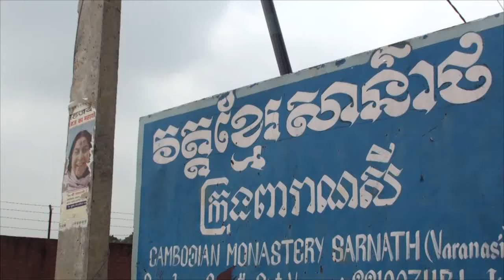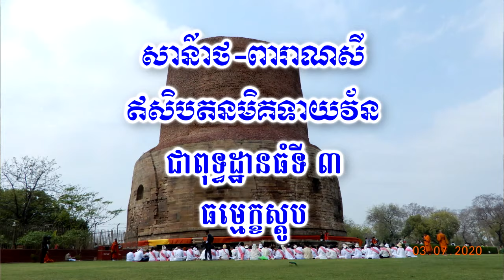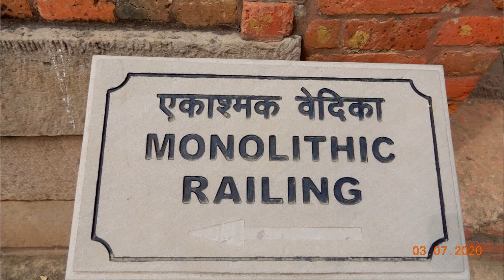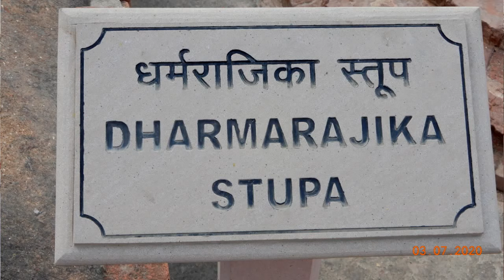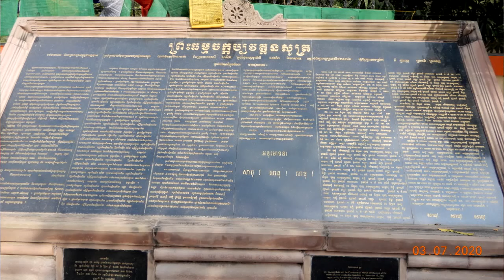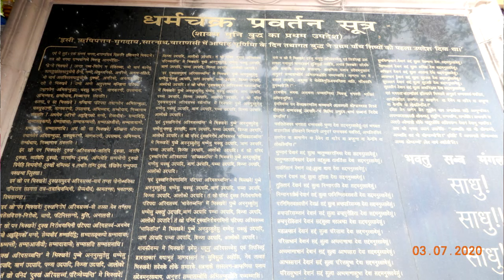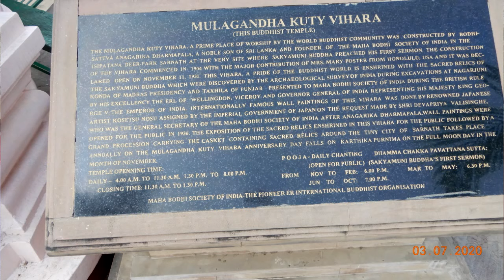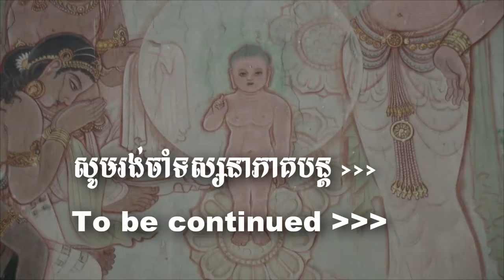ធម្មចក្ក ពារាណសី ឬ សាន៌ាថ | Sarnath in Varanasi | Dhamma Yatra 2020 part 22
Buddhist site in Varanasi in India 2020 part 22
Filmed on March 9, 2020, and edited by Pat Sophal